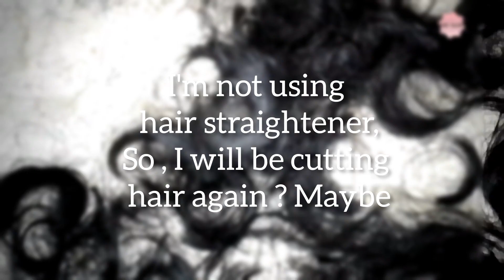Haircut video 😃 at home UNCUT | Bob style 3 inches straight Hair trim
in this video ...I trimmed my hair because I wanted to grow it .. so it should be straight...and yeah I have done many haircuts and those haircut videos are in my channel and playlist also...the playlist video will be on the end of the video...or click here